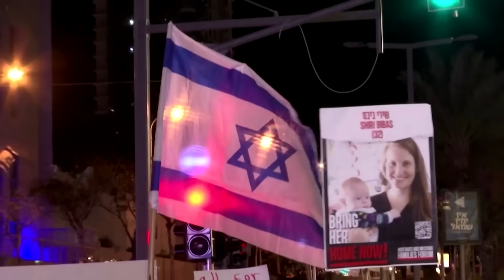Israel-Krieg: Trauer nach versehentlicher Tötung dreier Geiseln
Das israelische Militär tötet am Freitagmorgen irrtümlicherweise drei von der Hamas im Gazastreifen festgehaltene Geiseln. In Tel Aviv treffen sich daraufhin Hunderte Menschen zu einer Kundgebung.